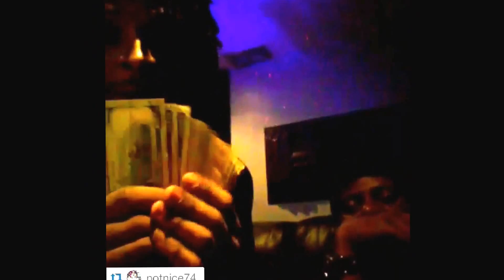758 Poochie - Heart Stop Ft NoFace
Remix Featuring MMG Young Breed Coming Soon Until Free My Lil Niggaz Locked Down Rest In Peace To All My Fallen Souljas SouljaLyfeWittNoShirt Da Mixtape CominSoon #2016 Shout To Da Hood SouljaLyfe ShuLife 87Gang SouljaLivinTru #758 Poochie NoFace Uptown CarolCity Dade Broward County Made This via YouTube Capture App